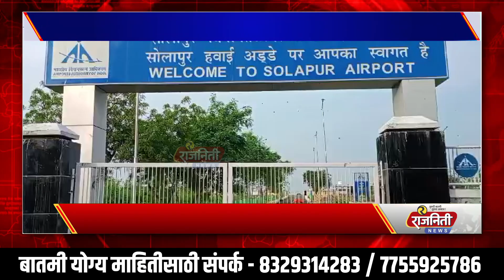Solapur Airport : होटगी रोड विमानतळ पाहणीसाठी मंगळवारी डीसीजीए पथक येणार । Rajniti News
खरी बातमी पाहण्यासाठी राजनिती न्यूज चॅनलला लाईक, शेअर, सबस्क्राईब करा...

About Rajniti News  (Marathi News Channel)

Rajniti News Channel is the most unbiased and reliable Marathi news channel. You can watch latest news related to politics, business, sports and bollywood on Rajniti News. Join us for the most unbiased and reliable news.

राजनिती न्यूज चॅनल हे सर्वात निःपक्षपाती आणि विश्वासार्ह मराठी वृत्तवाहिनी आहे. राजनिती न्यूज चॅनल वर तुम्ही राजकारण, व्यवसाय, क्रीडा आणि बॉलिवूडशी संबंधित ताज्या बातम्या पाहू शकता. अत्यंत निष्पक्ष आणि विश्वासार्ह बातम्यांसाठी आमच्यासोबत रहा.